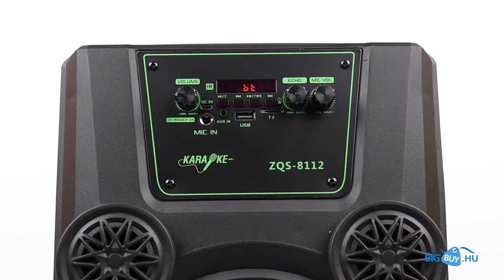Bluetooth party hangfal mikrofonnal ZQS-8112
A termék megvásárolható a oldalon.